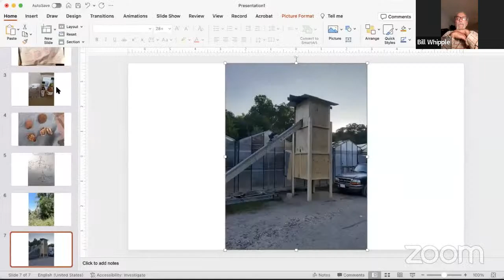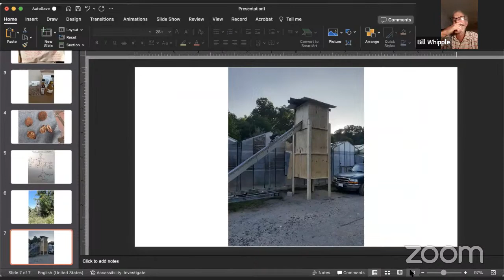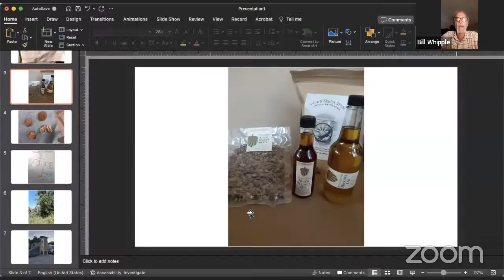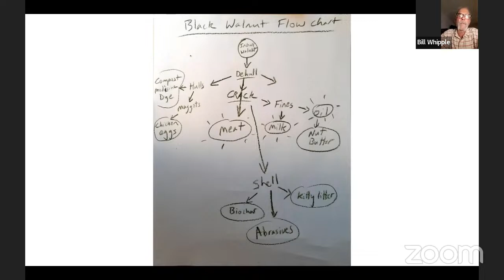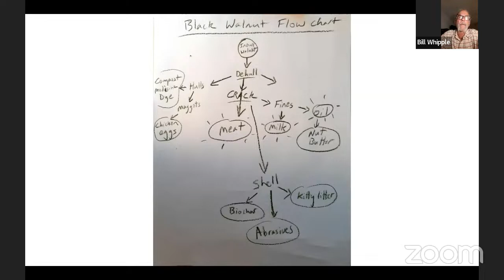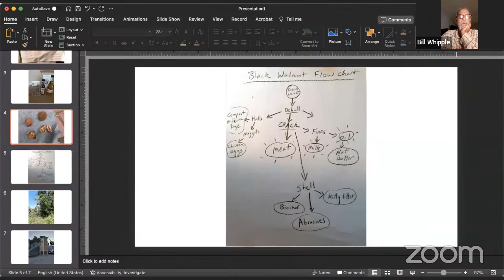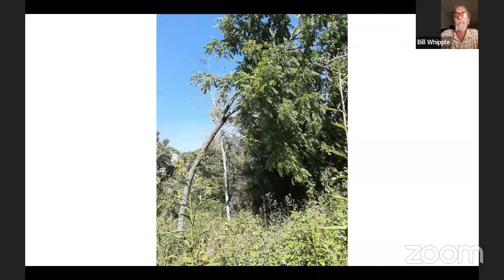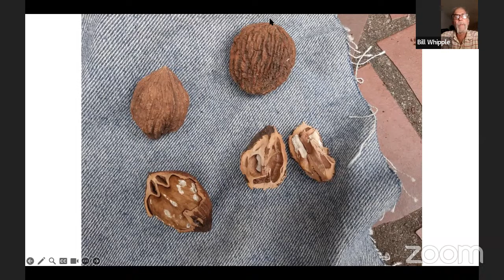Out of the Woods: Growing Income from Your Forest